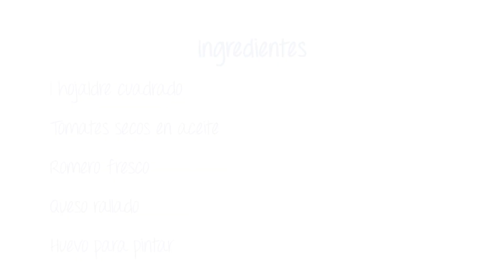Palmeritas mediterráneas | Escuela de Cocina TELVA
Estas palmeritas son muy fáciles de hacer, y puedes usar tu imaginación para rellenarla de los ingredientes que más te gusten. Hoy apostamos por estos sabores mediterráneos que gustan a todos, pero admiten un sinfín de rellenos, dulces y salados.

La Escuela de Cocina TELVA está especialmente diseñada para ofrecerte las mejores herramientas para aprender a cocinar. Si quieres ponerte contacto con nosotros puedes hacerlo a través de la página de contacto de la propia escuela de cocina pinchando en el siguiente enlace